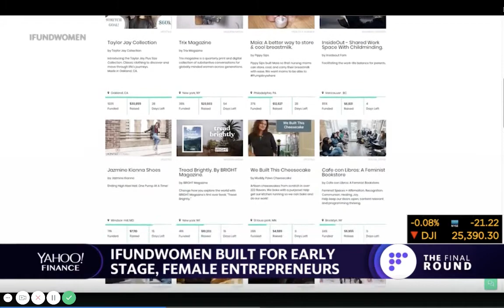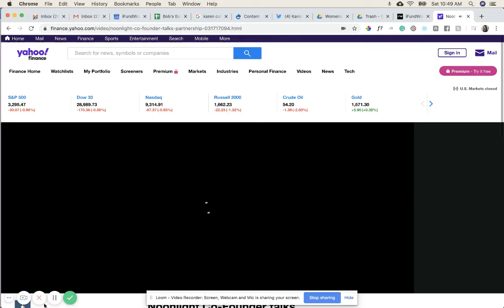IFundWomen CEO talks Funding for Women Entrepreneurs on Yahoo! Finance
It's a struggle for any business owner to get access to capital, but for women, it's even more difficult. Countless studies have shown that female entrepreneurs have a much harder time getting funding than their male counterparts. One woman is doing her part to change that. Meet Karen Cahn of IFundWomen, the crowdfunding platform for women.